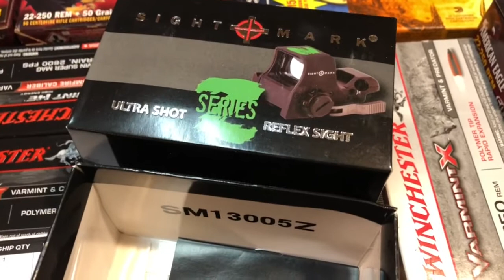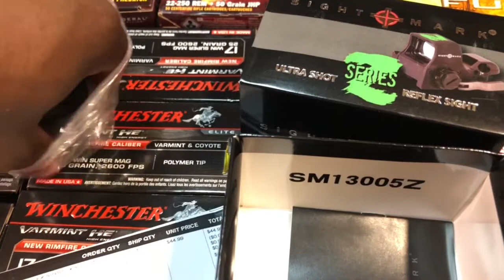Deal Alert From Channel Cat Chaser